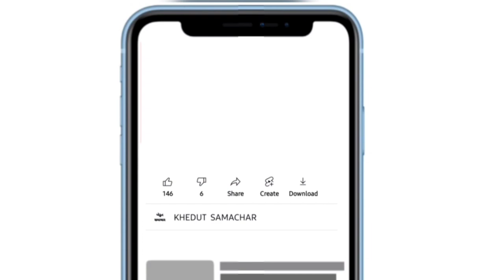Botad Kapas na bhav | 07.03.2023 |બોટાદ કપાસના ભાવ:2023 | Information about cotton crop price